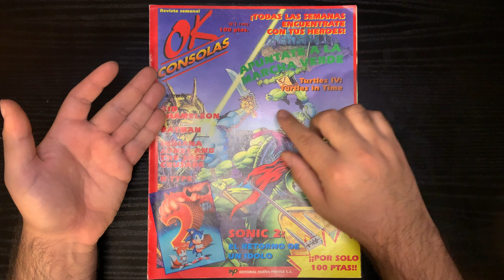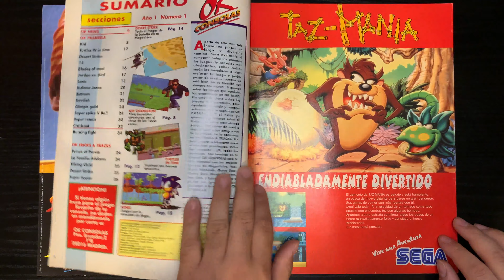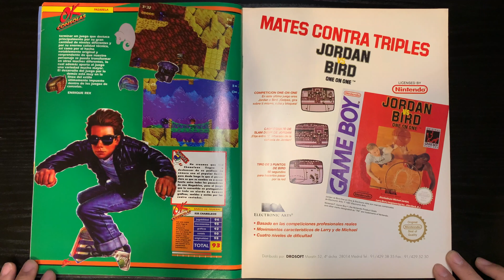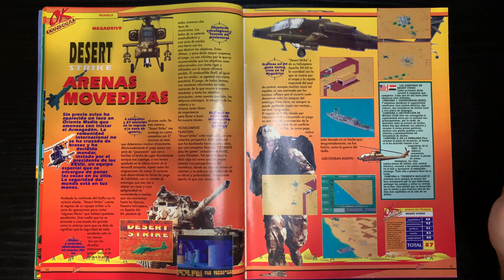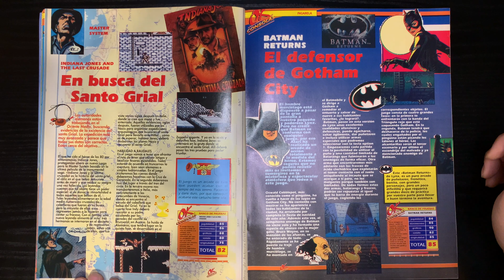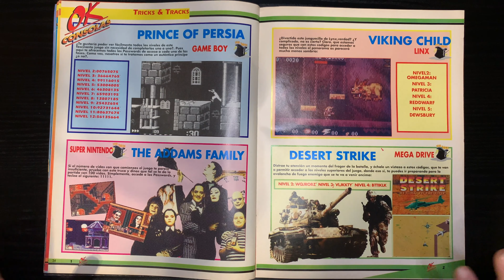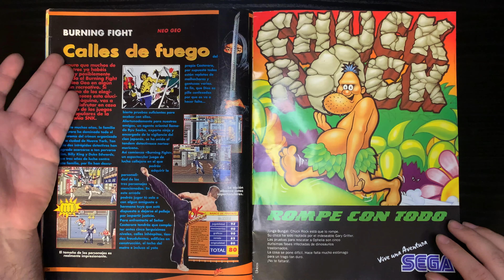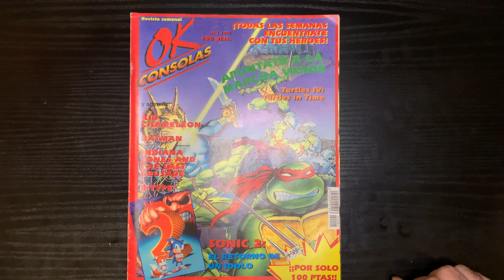Archivo: OK Consolas #1 (España 1992)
★★ DONACIONES ☝
Gracias! :D